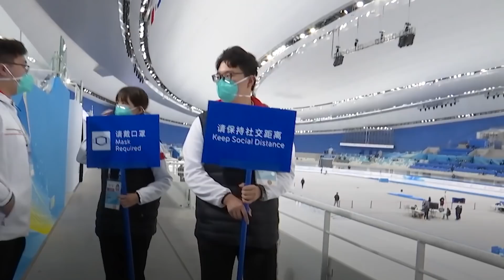CRAZY Strict Rules Winter Olympic Athletes Must Follow!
Welcome back to Sports Dive. On this channel right now, we will be presenting Rules Winter Olympic athletes must follow. Let’s specifically focus on this year’s Winter Olympics which is currently being held at Beijing, China.

Believe it or not, this year’s Winter Olympics participants are encouraged to practice social distancing. Yes, nothing wrong with that. But it is kind of weird that social distancing is encouraged but free condoms are being distributed around the Olympic village. Stick around and don’t you dare miss this video as we give bizarre Rules Winter Olympic athletes must follow.